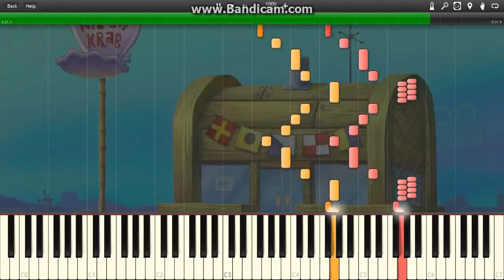Spongebob Krusty Krab Theme MIDI